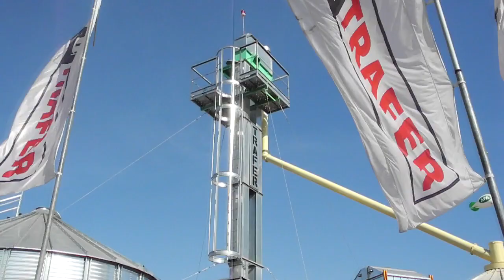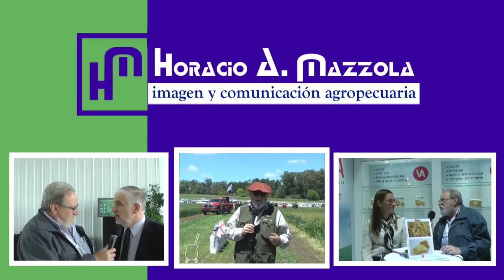Informe Rural TV - javier Cristenses- depto de ventas de TRAFER: Silos de varios toneladas